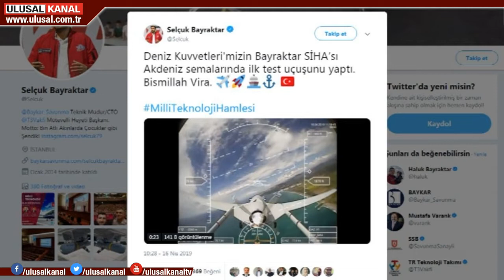SİHA artık Mavi Vatan'ı koruyacak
Deniz Kuvvetleri Komutanlığı'na 10 adet Silahlı İnsansız Hava Aracı teslim edildi.  Donanma adına ilk test uçuşunu Akdeniz semalarında yapan SİHA, tam not aldı.